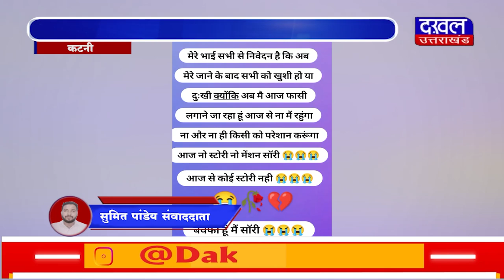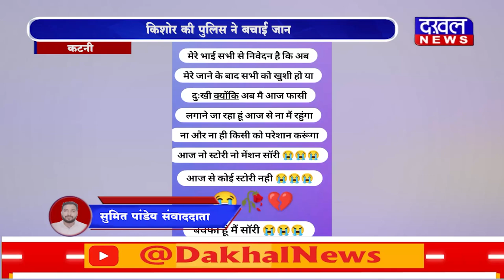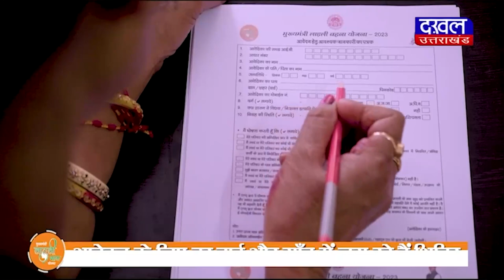DAKHAL NEWS किशोर की पुलिस ने बचाई जान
किशोर की पुलिस ने बचाई जान
मानसिक  तनाव की स्थिति में था किशोर